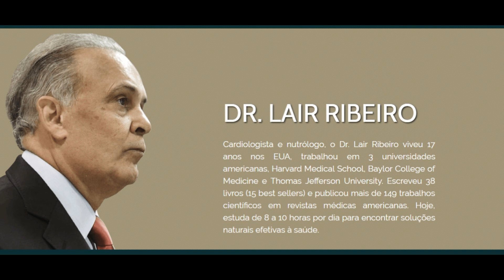As Recomendações do Lair Ribeiro Para Uma Vida Longa e Saudável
Programa Palavra do Dr. Lair Ribeiro:

Tenha acesso às recomendações do Dr. Lair Ribeiro para transformar a sua vida

DR. LAIR RIBEIRO:

Cardiologista e nutrólogo, o Dr. Lair Ribeiro viveu 17 anos nos EUA, trabalhou em 3 universidades americanas, Harvard Medical School, Baylor College of Medicine e Thomas Jefferson University.

Escreveu 38 livros (15 best sellers) e publicou mais de 149 trabalhos científicos em revistas médicas americanas. Hoje, estuda de 8 a 10 horas por dia para encontrar soluções naturais efetivas à saúde.

como prevenir doenças
palavra do dr lair ribeiro,
lair ribeiro,
como curar colesterol naturalmente,
como curar colesterol e triglicerídeos,
como curar colesterol de forma natural,7
cloreto de magnésio,
cloreto de magnésio lair ribeiro,
lair ribeiro,
alzheimer tratamento,
diabete,
diabeticos,
para diabeticos,
diabetes tipo 2,
diabetes,
diabetes mellitus,
diabetes tipo 1,
índice glicêmico,
prediabetes,
manejo de diabetes,
pré-diabetes,
cloreto de magnesio pa,
cloreto de potássio,
cloreto de magnésio contra indicações,
cloreto de magnésio efeitos colaterais,
Sulfato de magnésio,
cloreto de magnésio como tomar,
cloreto de magnesio lair ribeiro youtube,
cloreto de magnesio lair ribeiro video,
como usar o cloreto de magnésio,
para que serve o cloreto de magnésio,
tratamento com cloreto de magnésio,
medicina natural,
tratar a diabetes,
curar a diabetes,
diabetes,
hipertensão,
hipertensão arterial,
tratamento para hipertensão,
hipertensão alta,
pressão alta,
tratamento para pressão alta,
como baixar pressão alta,